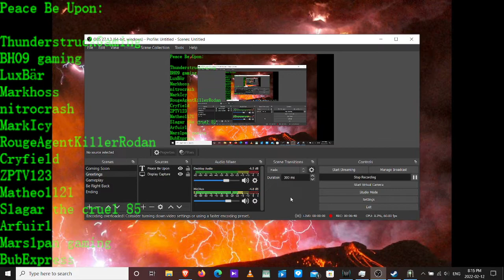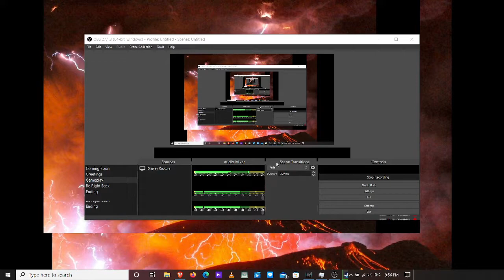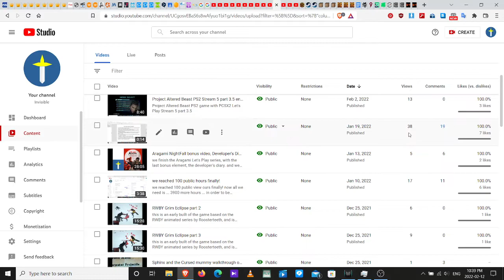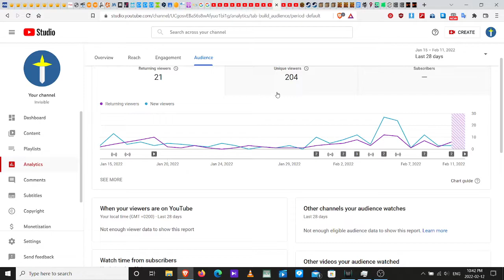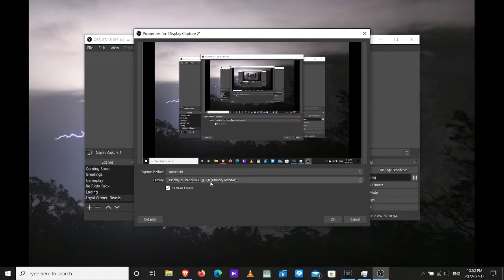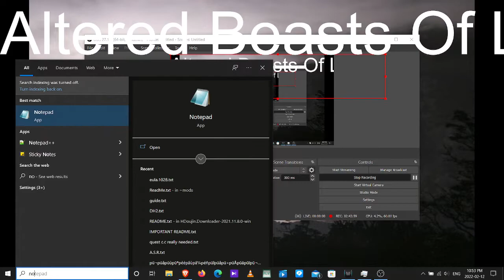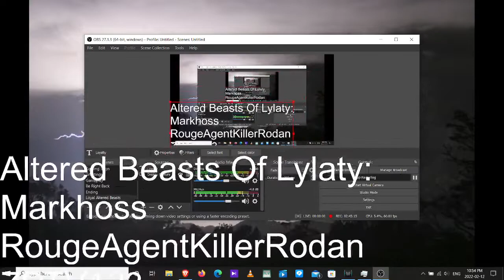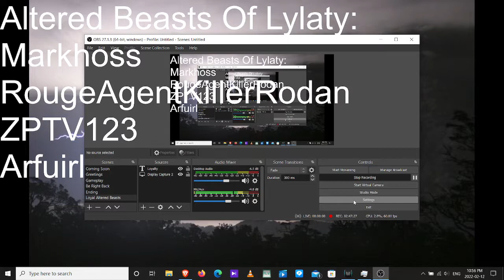Dungeons PC game Let's Play part 3 ends with melancholic depression triggered